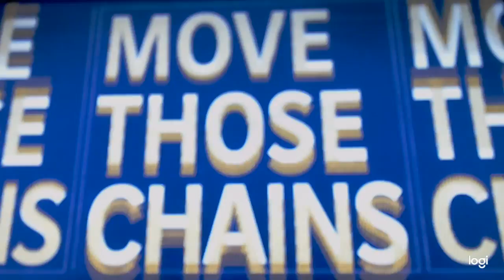Madden 21 Face of the Franchise QB Armin Dallas Cowboys